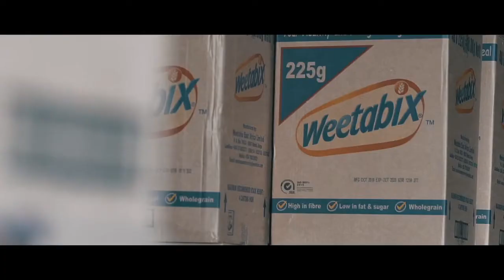Towfiq send error margins packing thanks to SAP Business One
Find out how SAP Business One has reduced error margins by 61% since implementation for home products distributor, Towfiq. By streamlining all processes from warehousing to deliveries, and interconnecting all offices, the team at Towfiq can relax, knowing their business is now running accurately and efficiently.